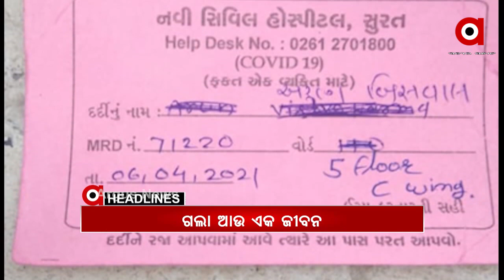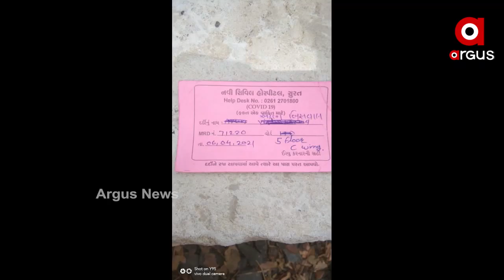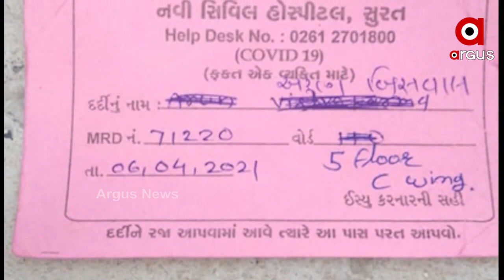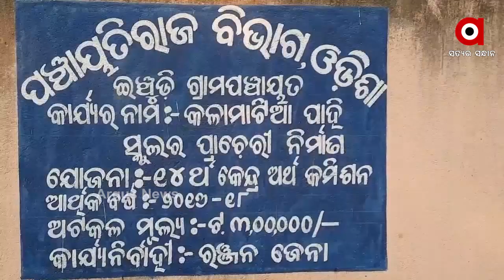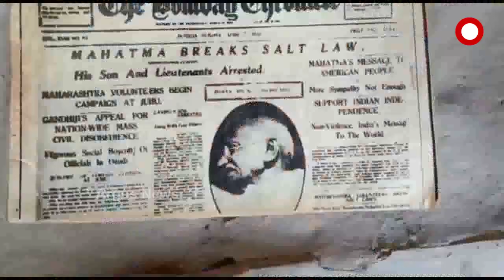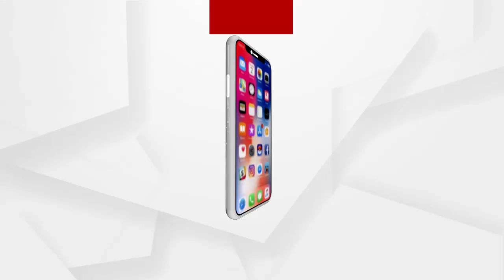Argus Update News 12pm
ପରୀକ୍ଷା ଘୁଞ୍ଚାଇବା ଦାବିରେ କଲେଜରେ ଉତ୍ତେଜନା...
ପୁଣି ବନ୍ଧା ପଡିଲା ଶବ...
କୋଇଡ଼ା ପରେ ମାଲକାନଗିରିରେ ଭୋକର ବିକଳ ଚିତ୍ର...
ଦୁଇ ଦିନ ପାଇଁ ଆଖଣ୍ଡଳମଣି ମନ୍ଦିରରେ ଦର୍ଶନ ବନ୍ଦ...
ବେକାବୁ କୋରୋନା...
ଦେଶରେ ପ୍ରଥମ କରି ଦୁଇ ଲକ୍ଷ ଟପିଲା ଦୈନିକ ସଂକ୍ରମଣ...
ସୁରଟରେ କୋଭିଡର ଭୟାନକ ଚିତ୍ର...